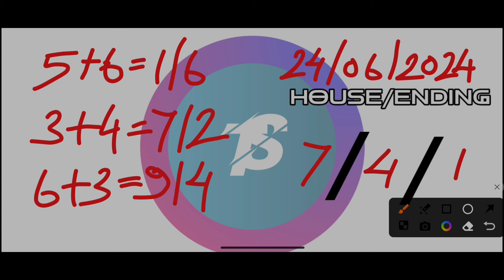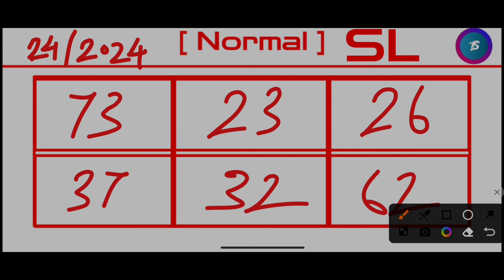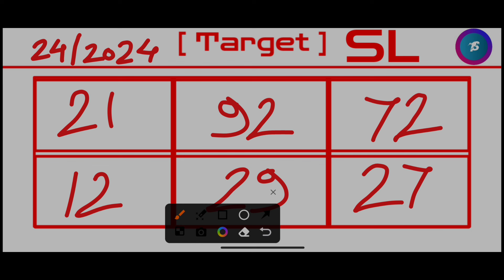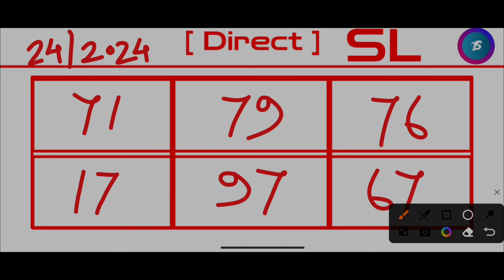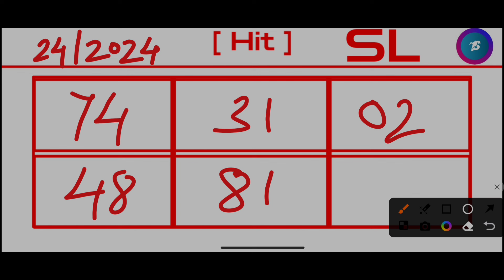Ajj Fr 56 & Sr 34 Direct successful! Khasi Hills Archery Sports Institute 2nd Round:24/06/2024